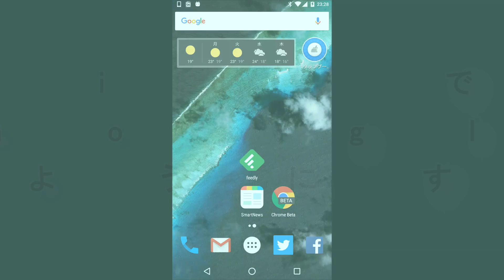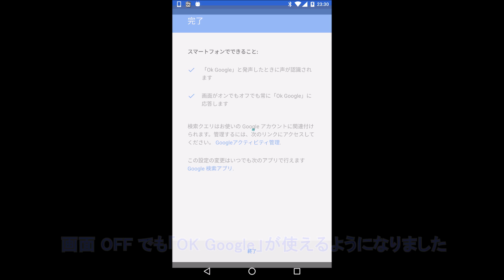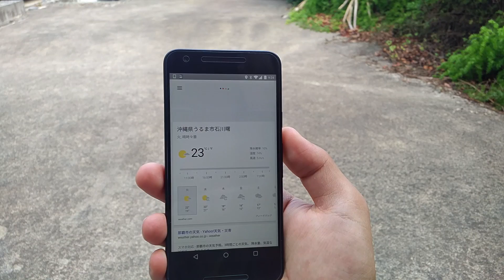Android でいつでも「OK Google」を使えるようにする方法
【今回の内容】
今回は、Android でいつでも「OK Google」を使えるようにする方法を紹介しています。

いつでも、というのは、画面 OFF の時ということです。
この設定を行うことで、「Smart Lock」の信頼できる 音声として利用できるようになり、音声で画面ロックを解除できるようにもなります。
【Android 5 0 以降で利用できる「Smart Lock」について解説】